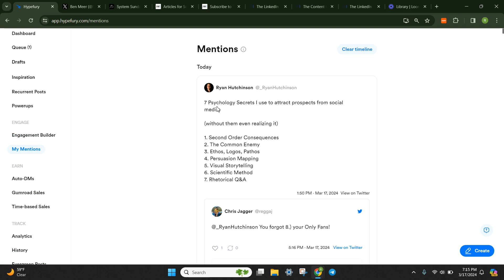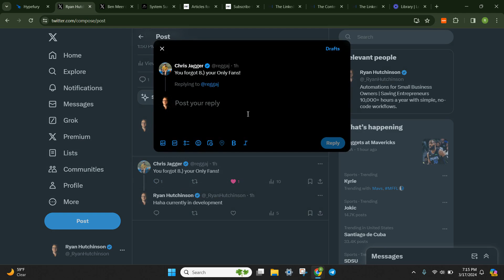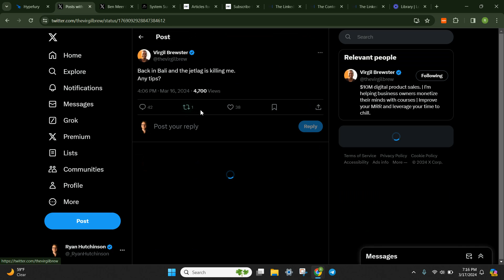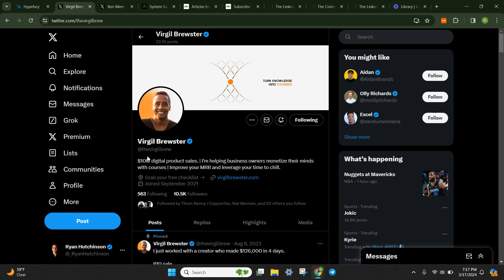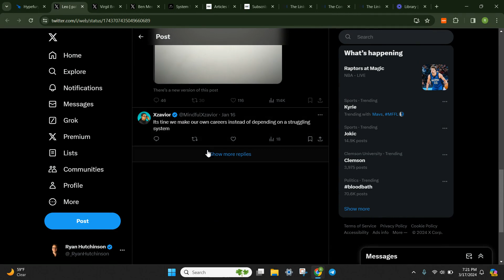(P9) Twitter Automation with Hypefury - How to Comment for More Reach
💰Get AI Tools, Systems, & Automations delivered to your inbox for free!

🛑 STOP doing manual tasks! My agency build AI Automations for businesses with high volume, repetitive tasks...

Welcome to The Autopreneur's YouTube Channel

I'm Ryan Hutchinson, one of the leading Automation & AI content creators on LinkedIn.

If you want to learn Make.com and Zapier automations, GPT-4, Claude, Gemini, AI, & Automation workflows...then you're in the right place.

This YouTube channel is for business owners looking for more time to do what they love, entrepreneurs looking to build systems that get them clients and run their business with efficiency.

Learn the simplest AI tools & Make Automations that get you more sales, more revenue, more leads, and free your time from doing manual tasks.

Learn to automate almost anything inside your business!